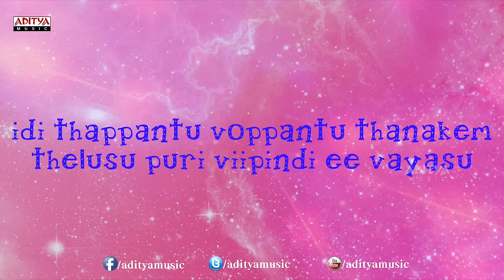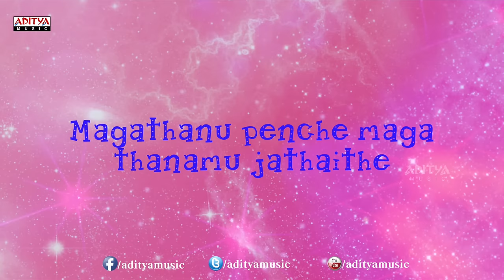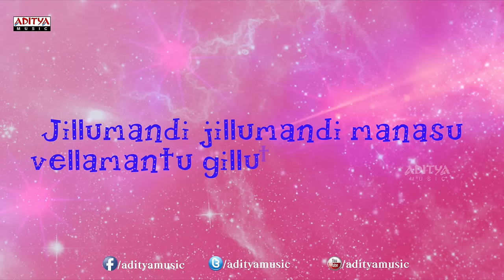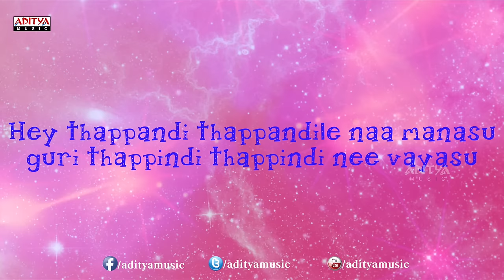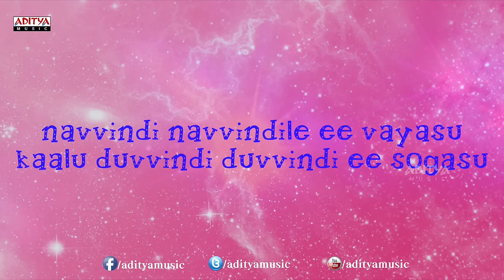Jillumandi Song With Lyrics - Gundello Godari Songs - Manchu Lakshmi, Aadhi, Ilayaraja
Listen to the Song called  "Jillumandi" Song with lyrics from the movie Gundello Godari. the other tracks from the movie are:

1. "Gundello Godari" Song

2. "Jillumandi" Song

3. "Vechaani Vayasu" Song

4. "Nanu Neetho" Song

5. "Ekkadundhi Naa Kodi" Song

6. "Aa Eedhi Kurrodu" Song

7. "Raathri" Song

Lyrics :

Lyrics of "Jillumandi" from Gundello Godari
Lyrics: Anantha Sriram
Singers: Andrea, Hemachandra
Starring: Lakshmi Manchu, Aadhi, Sundeep Kishan, Taapsee Pannu

Lyrics

Jillumandi jillumandi manasu
vellamantu gilluthundi vayasu
jhillumandi jhillumandi manasu
vellu vellamantu gilluthundi vayasu
ee kannule puvvulai virabuseti vela
aa chupu o thummaedai mari
vaalindi ilaa
navvindi navvindile ee vayasu
kaalu duvvindi duvvindi ee sogasu
idi thappantu voppantu thanakem
thelusu
puri viipindi ee vayasu
Jillumandi jillumandi manasu
vellamantu gilluthundi vayasu
jillumandi jillumandi manasu
Magathanu penche maga thanamu
jathaithe
maguvalakaina ee theguvoka aate..
valapula paiki vala visirina vaade
eduruuga vunte mathi chedurunu eede
chakkiranti chakkilemo chakkagochi
dakkithe
pakkanundi chikkakunda nakkuthaava
moggalanti siggulanni aggilaaga
mandithe
daggarundi neggakunda thagguthaava
pongullo godaariki vaddaina
addundadu
jillumandi jillumandi manasu
vellamantu gilluthundi vayasu
jhillumandi jhillumandi manasu
Pedavulapaina pasi merupunu chusthi
hrudayamulona kasi thalapula pothe
chilipiga gaali thana pavitani thosthe
melakuvanaina ika kalala galaate
muttukunte pattu thappi kottukundi
korika
addukatta kattakunte allarega
vaddanunte haddulannu voddanandi
veduka
buddi cheppi saapardukunte aapadega
kommallo gorinkako mabbullo
gudenduko
Hey thappandi thappandile naa
manasu
guri thappindi thappindi nee vayasu
Jillumandi jillumandi manasu ... manasu
vellamantu gilluthundi vayasu ...
manasu
jhillumandi jhillumandi manasu ...
manasu
manasu
aa chupu o thummaedai mari vaalindi
ilaa
thelusu
vellamantu gilluthundi vayasu ...
manasu
jhillumandi jhillumandi manasu ...
manasu
manasu

Cast & Crew :

* Lakshmi Manchu : Anaganaga O Dheerudu, Dongala Mutha, Department, Uu Kodathara? Ulikki Padathara?, Gundello Godari, Doosukeltha, Chandamama Kathalu

* Aadhi : Oka V Chitram, Gundello Godari, Kochadaiiyaan, Vaishali, Yagavarayinum Naa Kaakka, Vallinam, Maranthen Mannithen, Aravaan, Aadu Puli, Ayyanar, Eeram, Mrugam

* Taapsee Pannu - Muni 3/ Ganga, Sahasam, Arrambam, Shadow, Vastadu Naa Raju, Jhummandi Naadam, Aadukalam, Chashme Baddoor, Gundello Godari, Mogudu, Veera, Mr. Perfect

* Sandeep Kishan : Sneha Geetham, Prasthanam, Routine Love Story, Gundello Godari, Venkatadri Express, D for Dopidi, DK Bose, Ra Ra... Krishnayya, Joru

Directed by Kumar Nagendra
Produced by Lakshmi Manchu